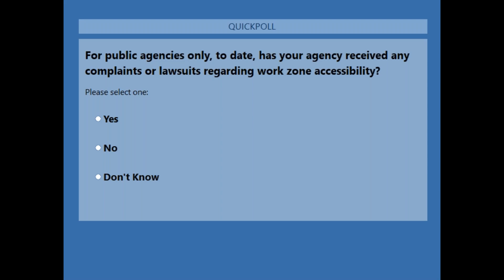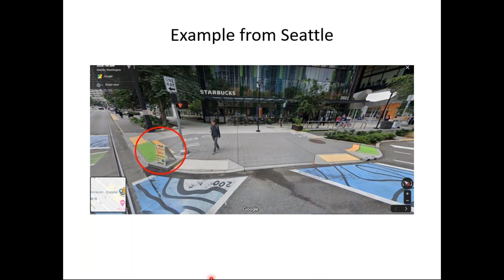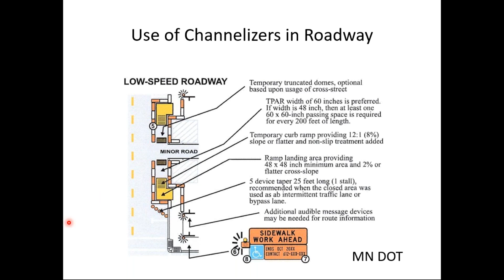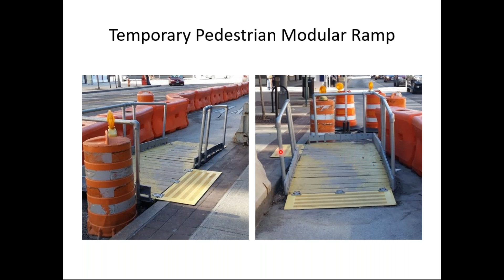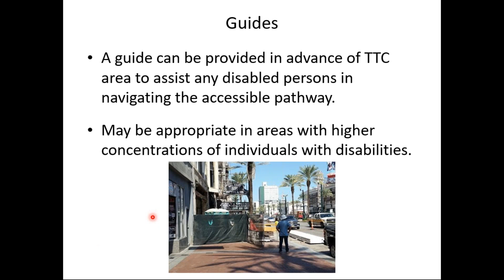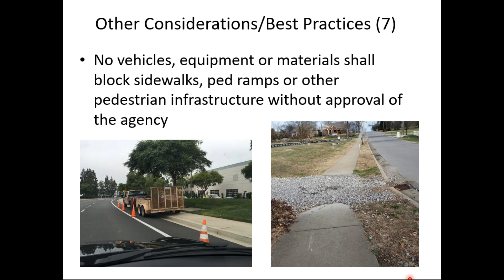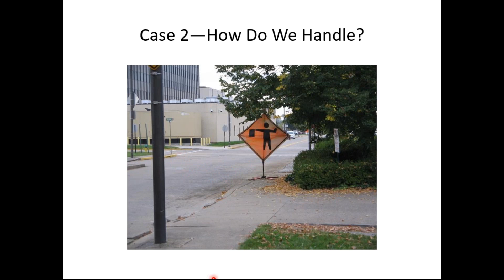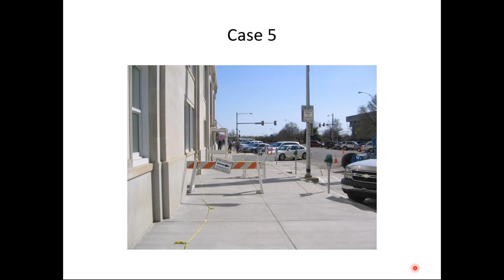ADA in Temporary Traffic Control Webinar - Part 2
Roadway construction and maintenance activities can temporarily close sidewalks and crosswalks. Similarly, utility work, sidewalk repairs, building construction and other activities also affect sidewalks and crosswalks. The Americans with Disabilities Act (ADA) Public Rights-of-Way Accessibility Guidelines (PROWAG) state that when a pedestrian circulation path is temporarily closed, an alternate pedestrian access route complying with the Manual on Uniform Traffic Control Devices (MUTCD) shall be provided.  Requirements for pedestrian access will be reviewed in this session. Tools to minimize the impacts of construction, maintenance and utility operations on pedestrians will be discussed, including: phasing of construction, channelizing devices, detectable edging, temporary curb ramps and effective signing/communication.

The presenter was be Ronald Eck, P.E., of West Virginia’s LTAP Center.